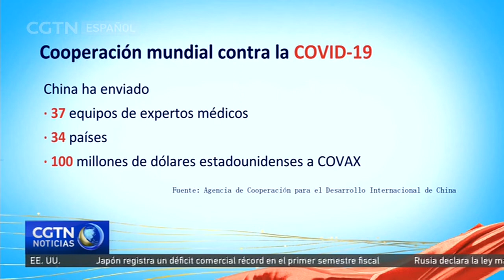China apuesta por la cooperación global para luchar contra la COVID-19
China ha estado promoviendo la cooperación global para combatir la pandemia de la COVID-19, honrando con ello su compromiso en la iniciativa de Seguridad Global de salvaguardar la bioseguridad mundial. Hasta mayo de este 2022 China ha proporcionado más de 2.200 millones de dosis de la vacuna contra la COVID-19 a más de 120 países y organizaciones internacionales. También ha ofrecido suministros médicos a 153 países y 15 organizaciones internacionales, incluidos 4.600 millones de equipos de protección y más de 430.000 millones de mascarillas faciales, y ha cooperado con más de 20 países en la producción de vacunas y donado 100 millones de dólares estadounidenses a COVAX, con el fin de satisfacer las necesidades urgentes de los países en desarrollo.